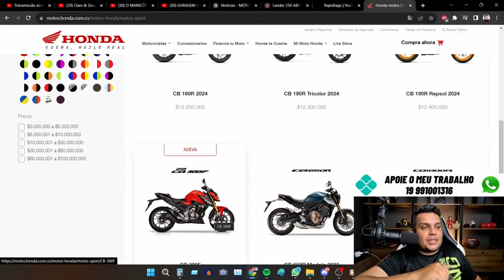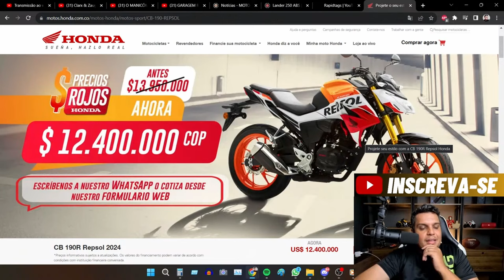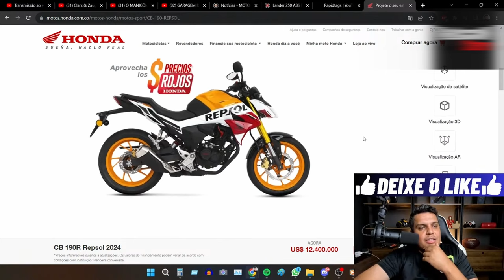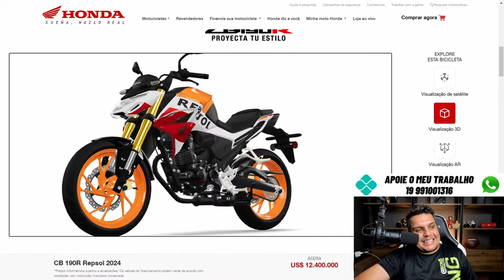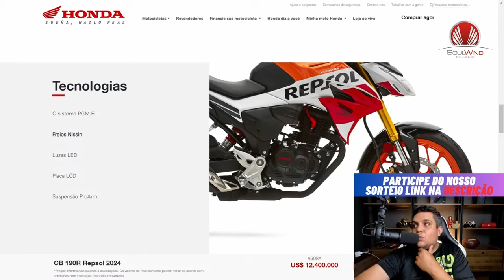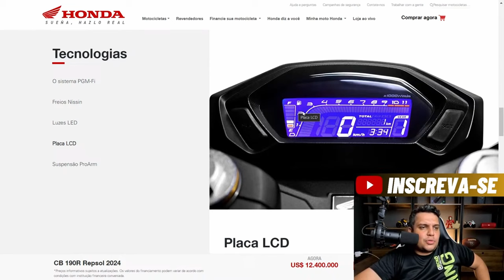VEM AI A NOVA CG190 OU CB190 PARA O BRASIL ?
✅Haya Creations✅
Film Maker
✅Vulcan Radical Store✅
Endereçõ: Rua Marquês do Herval, 95 - Centro
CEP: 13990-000